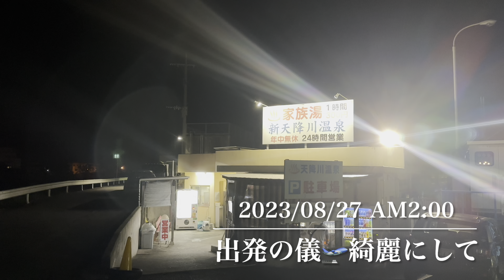ゆなきゃっとのたびin2023明治安田生命J3リーグ第24節AWAY 北九州。深夜の大移動編2023年8月26日 in 鹿児島〜ミクニワールドスタジアム北九州 4K UHD